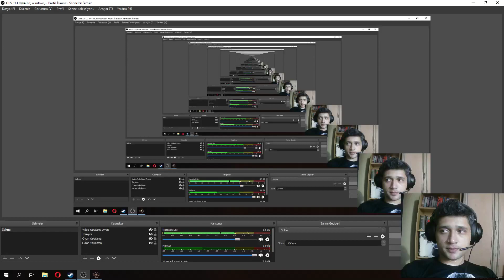Warhammer Chaosbane Türkçe (İlk Bakış)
Savaşların harabeye çevirdiği ve büyünün egemen olduğu bir dünyada, Kaos çetelerine karşı İnsan İmparatorluğunun son umudu sensin. İster tek başına ister yerel veya çevrimiçi koop modunda dört kişiye kadar birlikte oyna, kendine özgü ve birbirini tamamlayan becerilere sahip dört karakter sınıfından bir kahraman seç ve Eski Dünyanın en güçlü artefaktlarını kullanacağın destansı savaşlara hazırlan.